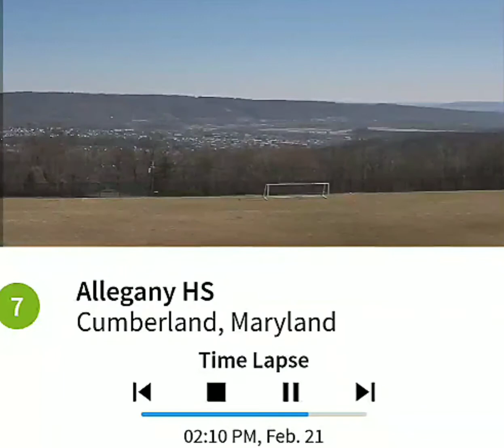Allegany High Cumberland 2/21/20